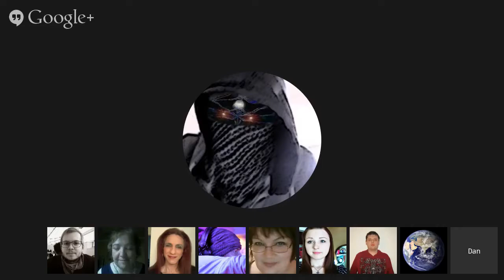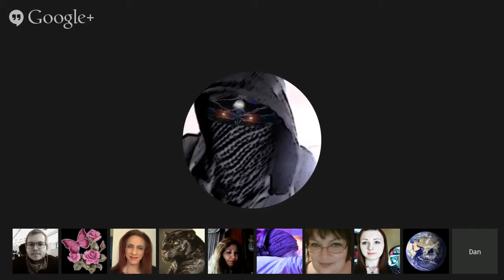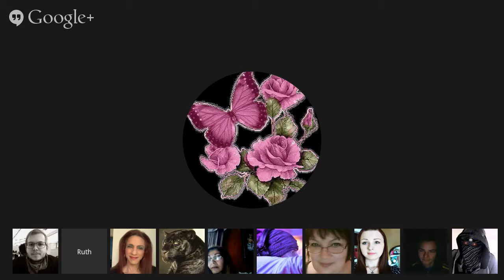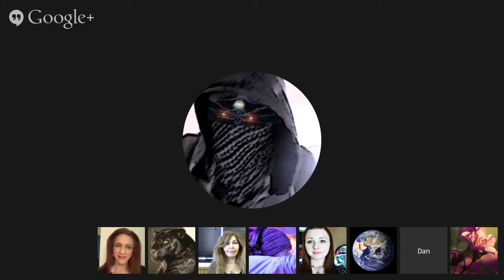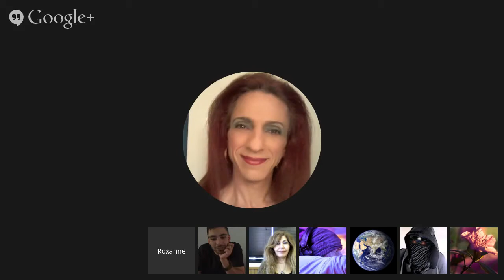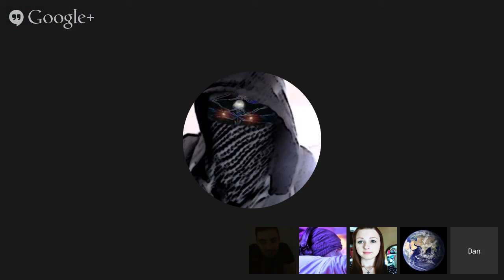Hanging Out With Roxanne Swainhart (Roxie). June 5, 2014